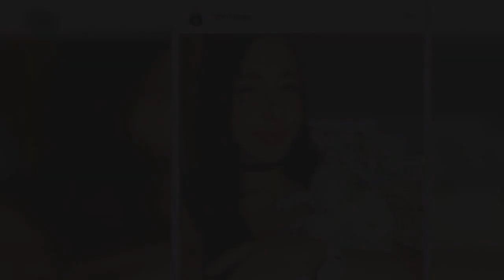Tunden a "youtuber" que obligó a un zorro a ser vegano y lo dejó en los huesos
La 'youtuber' Sonia Sae ha sido duramente criticada por quitarle la carne a su zorro con el objetivo de volverlo vegano. El motivo por el que hizo explotar a medio internet fue que el animal terminó extremadamente delgado luego de varios meses con comida para gatos.

Fuente: goo.gl/TWDkyW